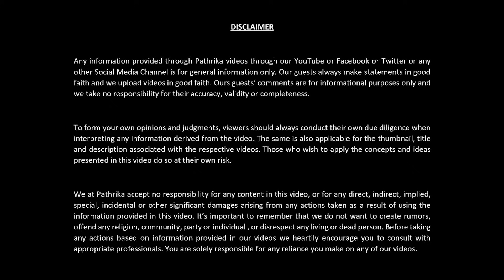ഇസ്രേലിനാൽ ചത്തൊടുങ്ങികൊണ്ടിരിക്കുന്ന ഹമാസ് ഗാസ പാലസ്തീൻ നേതാക്കൾ | T.G.MOHANDAS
ഹമാസ്, ഹിസ്‌ബുള്ള, ഹൂതി, ഇറാൻ ഇവരുടെ പല നേതാക്കളും ഇസ്രേലിനാലോ അജ്ഞാതരാലോ പൊട്ടിത്തെറിക്കപ്പെടുന്നു വധിക്കപെടുന്നു. ഒരു മാളത്തിൽ പോയി ഒളിച്ചിട്ടും രക്ഷയില്ല. ഇവന്മാരെയൊക്കെ താങ്ങാൻ ലോകത്തിലും, ഇന്ത്യയിലും, കേരളത്തിലും മസ്തിഷ്ക പ്രക്ഷാളനം നടത്തപ്പെട്ടവർ വെറുതെ കിടന്നു ക്ഷോഭിക്കുന്നു കരയുന്നു പ്രസംഗിക്കുന്നു.